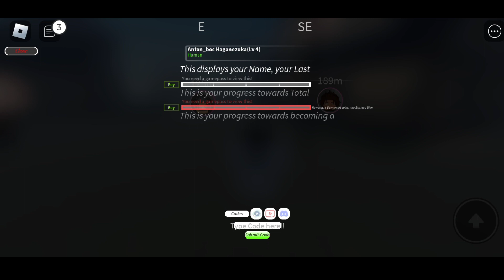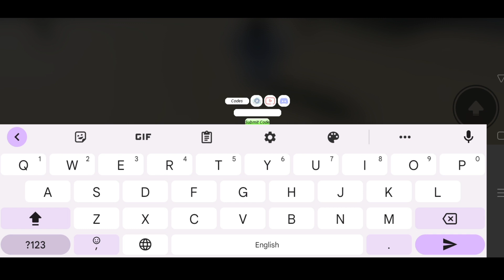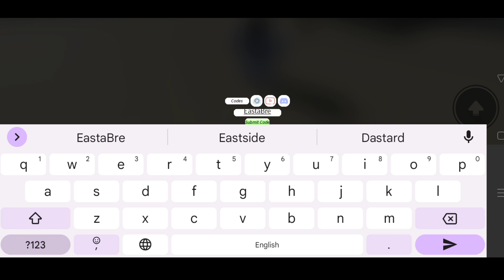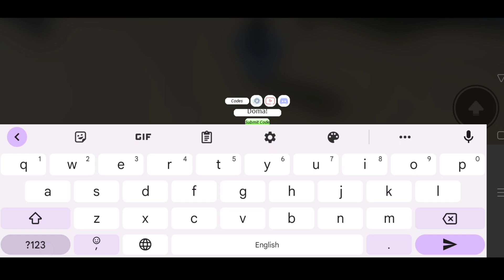Project slayers codes new | Project slayers redeem codes | Project slayers code